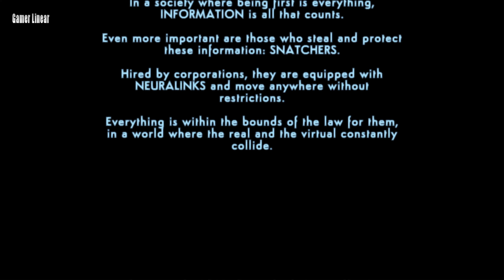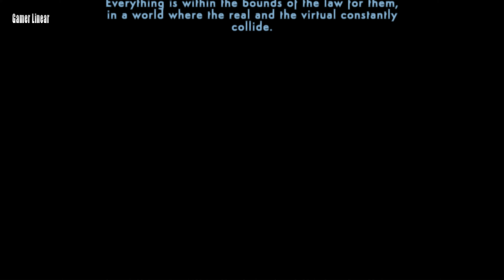Neon Noir Gameplay Nintendo Switch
Neon Noir Walkthrough

Let's Play - Neon Noir

Neon Noir is a sci-fi thriller visual novel with a set of interactive mechanics that allow the player to be more immersed in the story.

It is set in New Devon in the year 2169, a futuristic city in the hands of large corporations.
ــــــــــــــــــــــــــــــــــــــــــــــــــــــــــــــ
ــــــــــــــــــــــــــــــــــــــــــــــــــــــــــــــ
Legend The Dark
ــــــــــــــــــــــــــــــــــــــــــــــــــــــــــــــ
All My Channels